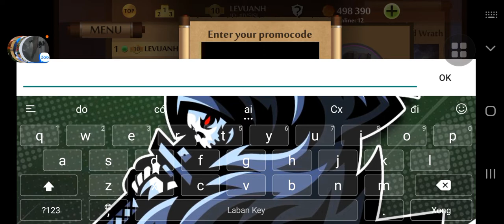Shadow Fight 2|UNDERGROUND WARTH raid|Private server